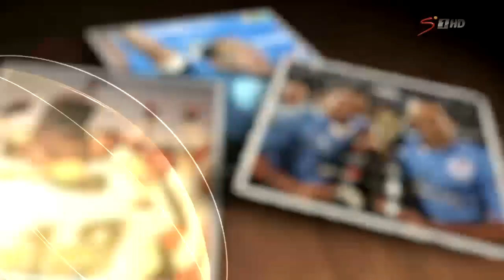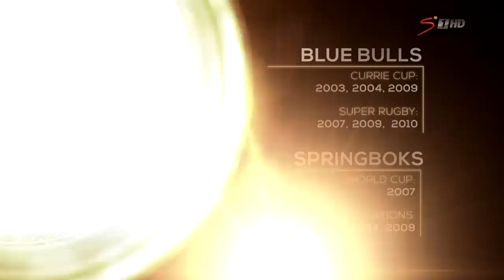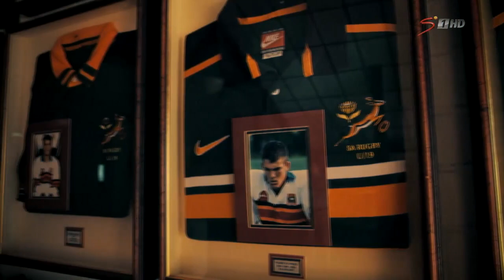One Step Ahead: The Fourie Du Preez Story Pt. 1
Hugh Bladen sits down to talk to one of the greatest rugby players of all time, Fourie du Preez, while also gaining valuable insight from those who worked with the legend of Bulls and Springbok rugby.